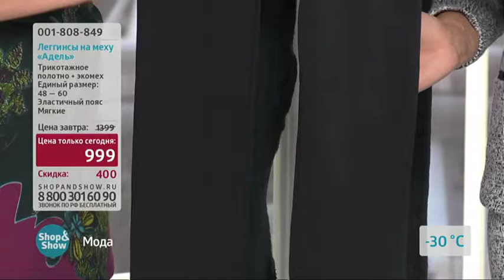001808849 Леггинсы на меху «Адель»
Обзор на товар 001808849 Леггинсы на меху «Адель»